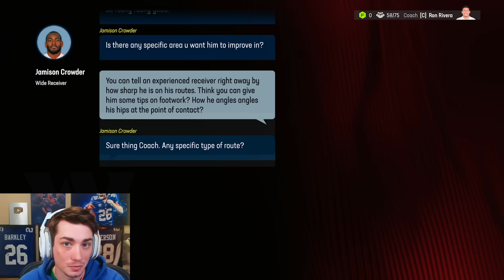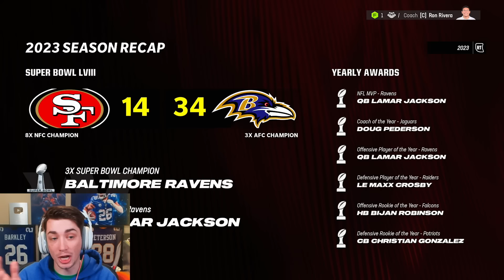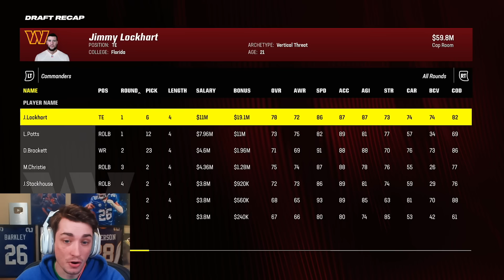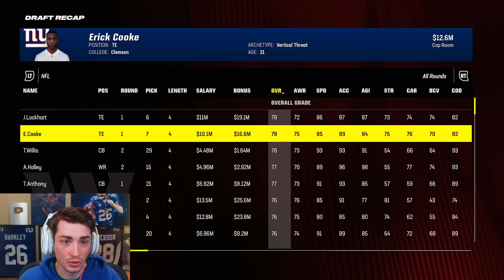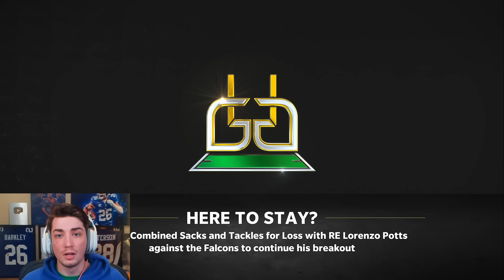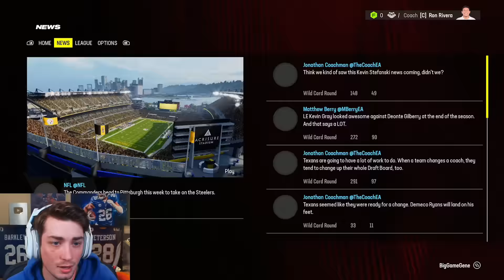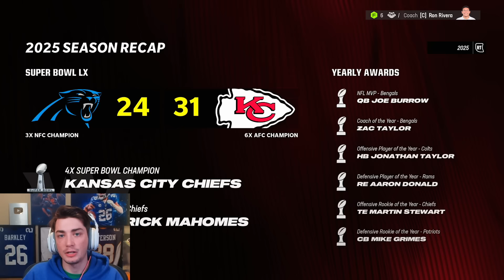I SAVED the Washington Commanders in Madden 24